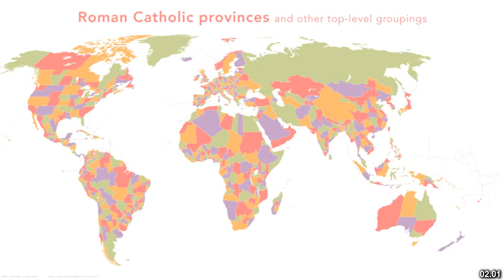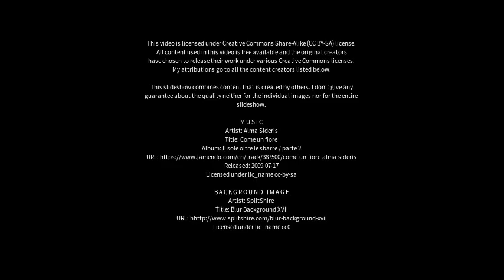Best places to visit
Best places to visit - Joaçaba (Brazil) Best places to visit - Slideshows from all over the world - City trips, nature pictures, etc.